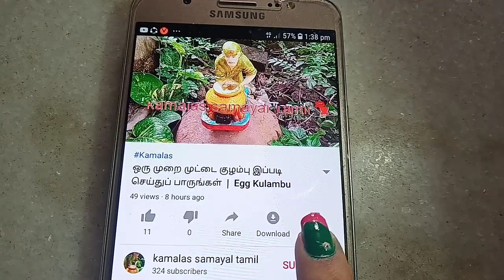மண் சட்டியில் சுவையான சிறுகீரை கூட்டு | Siru keerai kootu recipe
மண் சட்டியில் சுவையான சிறுகீரைகூட்டு# | Sirukeeraikootu# recipe.
Be safe & stay at home to fight against COVID-19.